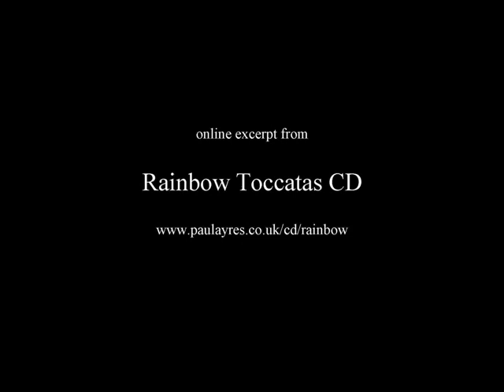Toccata (Fantasia 150) - from Rainbow Toccatas CD